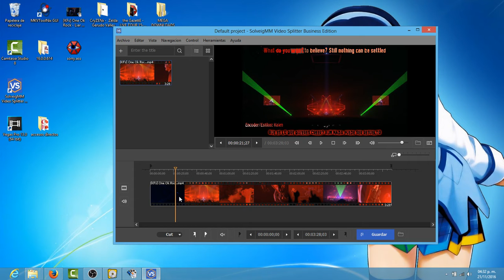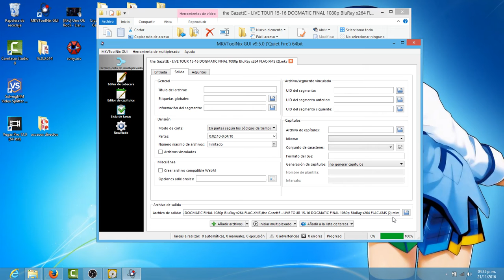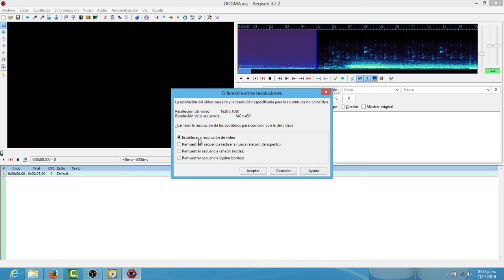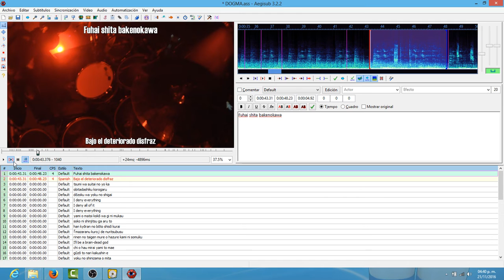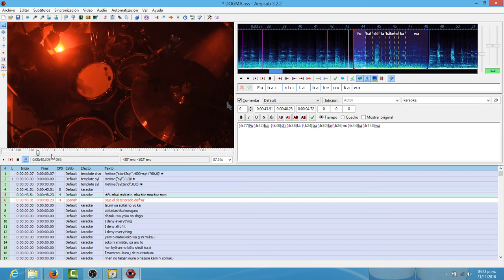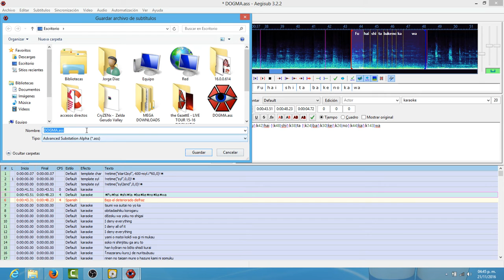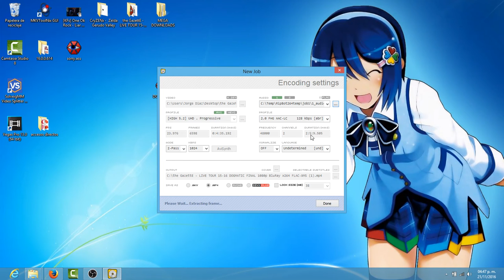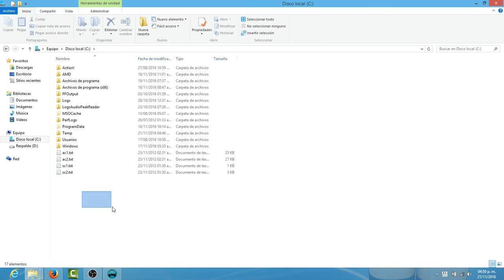Crear videos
Bueno aqui pretendo explicar como Recortar un video en formato MP4 y MKV sin recomprensión

Tambien como hacer un subtitulo y como Encodear el video en buena calidad

LINKS DE DESCARGA:
AEGISUB

Si pueden apoyarme con una donacion para comprar una mejor computadora y hacer mejores videos, se los agradeceria.

BANCOMER
JORGE ALBERTO DIAZ SANTIAGO